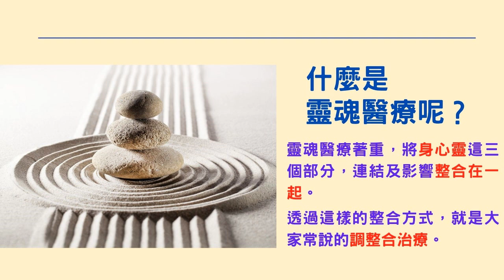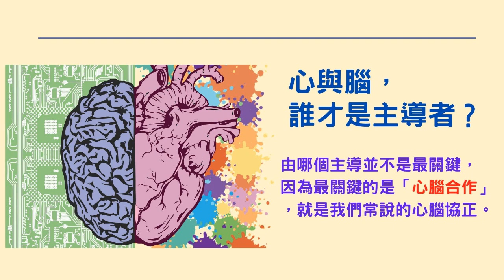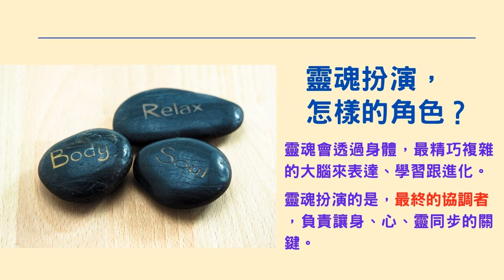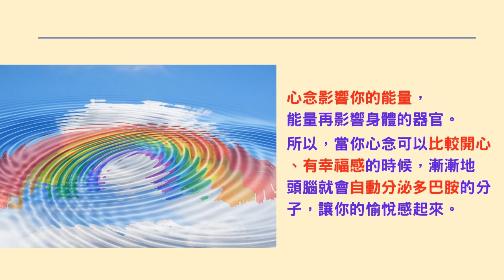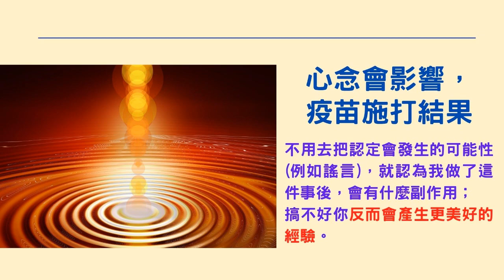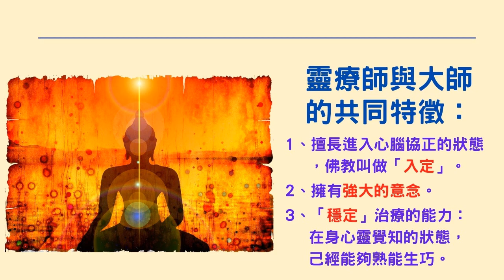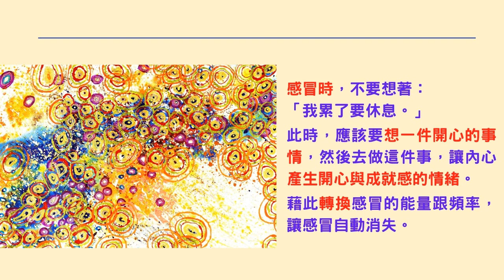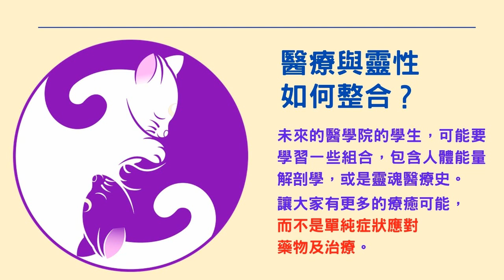心悅幸福樂 ｜靈魂醫療：療癒奇蹟大解密，喚醒內在豐沛的健康能量｜安一心 訪談 張芳瑜主編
自古以來，大多數的人習慣追求身體、心理、或靈性的單一極致，
只有少數人追求身、心、靈合一的狀態。

而這些少數族群，擁有強大治的療癒能力，
就是人們口中常說的「靈療師」或「大師」。

靈療師與大師好像是遙不可及的存在，
但實際上，只要我們願意勤加練習，
也能達到大師級的身、心、靈合一的狀態。

而靈療與醫療是互相扶持的存在，它們並非是互相抗衡的存在。
籍由靈療與醫療的整合，能幫助病人重新找回健康，
讓奇蹟不斷地發生在每一位病人身上。

此次談話中，有提及如何將感冒時的狀態，輕鬆地轉化成健康的能量。
與打疫苗前，該如何看待新聞報導的「疫苗謠言」。

希望此次的對談，能讓你獲得新的見解，觀迎收聽！

1..安裝Telegram Messenger。